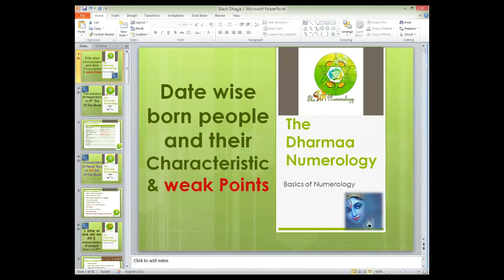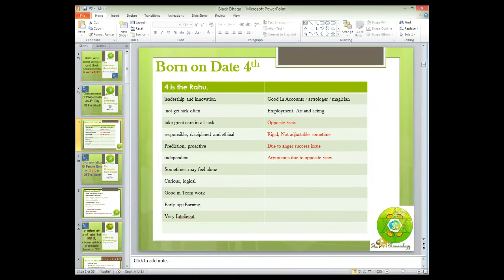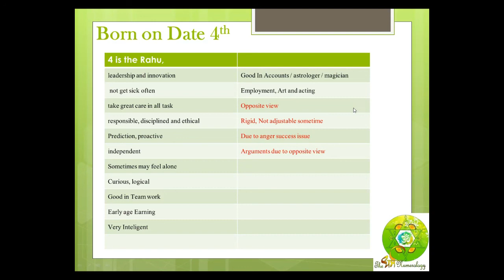Born on 4th of month by dharma Numerology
Join us for all upcoming courses, updates-
All you can connect / follow / share / feedback /

Those born on 5th day of the month are very creative and versatile. They will excel in a profession or career that allows them to grow or adapt in this manner. Birth number five people need to be challenged to thrive. They would also do well in a job, which allows them to continually learn new things or to travel.